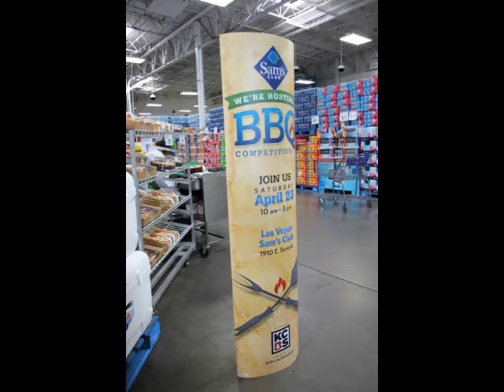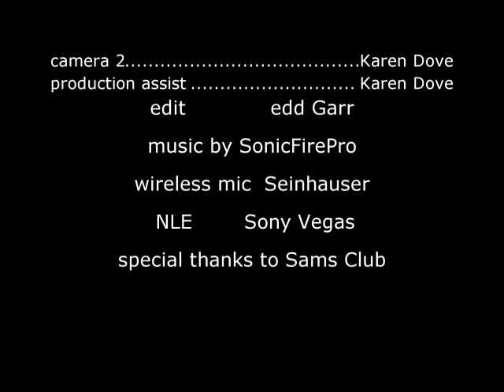Sam's Club Regional LVNV 2016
The first of many of the Sam's Club Regionals where the top 10 teams advance to the finals in Bentonville, AR in October.